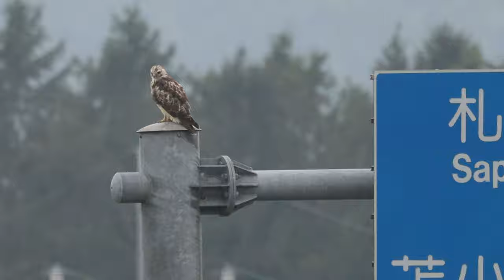A Young Eastern Buzzard Tries to Make Friends 🦅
I think he is an Eastern Buzzard (Nosuri), but he doesn't look like an Eastern Buzzard. Is he really an Eastern Buzzard?
Perhaps he is a Rough-legged Buzzard (Keashi-nosuri).